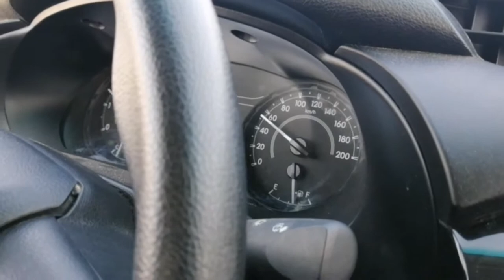Buhay Disyerto Vlog : Inspeksiyon ng Motorize Valve..